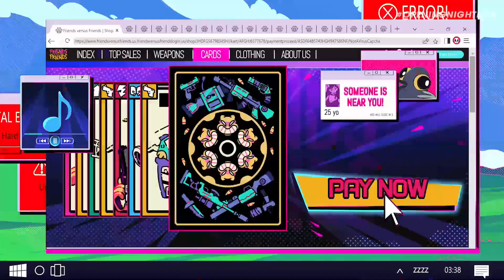Friends VS Friends - Official Trailer